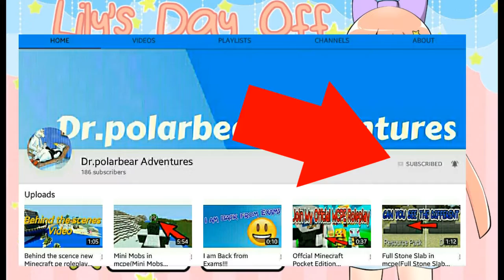Awkward Way To Meet |Lily's Day Off on android | Episode 1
What is Lily's Day Off ?

Lily's Day Off is a visual novel, but not in the typical sense.

As you progress in this game, your actions drastically change characters, story lines, and outcomes.

*Please note this is an original game by me. It was not translated from Japanese, although I do use some Japanese ho
There are 16 available endings in total, each with its own completely different theme.

Lily also has 6 different outfits she can wear.norifics and words because of personal preference. Additionally, all character art is done by the Creator!*

Thanks for playing! Enjoy the game!

Watch on Sundays and Wednesdays and join Doctor polarbear adventures